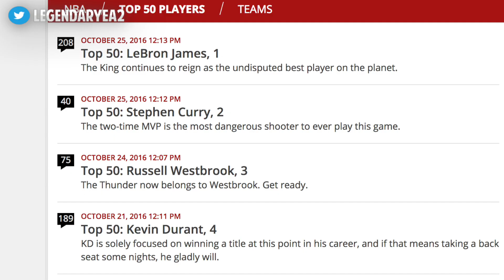TOP 5 NBA PLAYERS 82-0 CHALLENGE!! - NBA 2K17 MYLEAGUE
CAN THE TOP 5 PLAYERS IN THE NBA GO 82-0?!